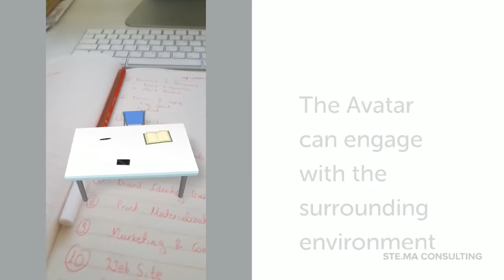3D Animated SnapChat Avatar - Office Trial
3D Animated SnapChat Avatar - Office Trial
by Ste.Ma Consulting

Using the SnapChat and BitMoji account of Mara Doukidi